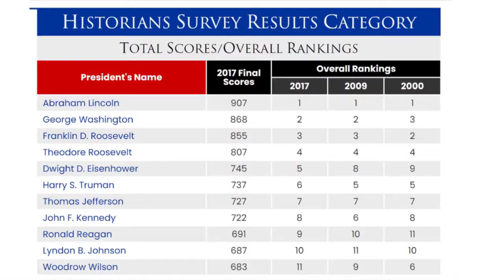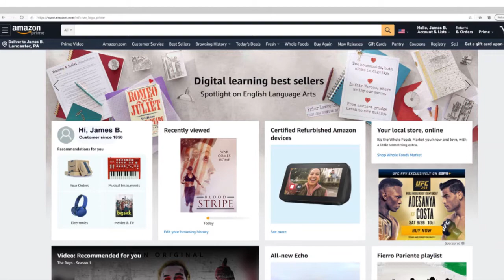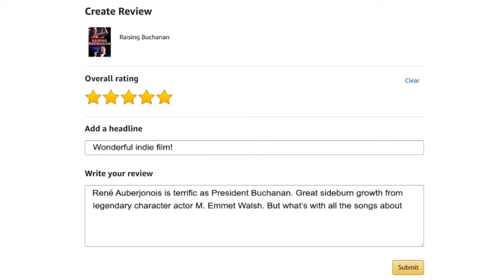Raising Buchanan | A message from James Buchanan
Hi friends!

A message from our 15th President, James Buchanan, asking you kindly to share your RaisingBuchananLove by rating and reviewing @RaisingBuchanan on Amazon! And, in case you are befuddled about how to do it, ole JB breaks it down for you!

We’d so kindly appreciate it!